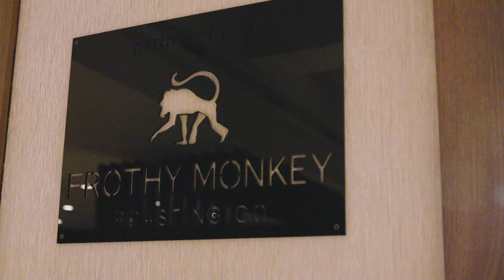An Inside Look at Nashville's Loews Vanderbilt Hotel - Tennessee Valley Uncharted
"Genuinely Nashville, soulfully inspired" is the culture that Loews Vanderbilt Hotel wants each guest to leave with: that warm, welcomed feeling of Nashville. Aerial gets to chat with General Manager Hugh Anderson, who walks her through the different perks that the hotel has to offer. From great food to local music, each guest is given an at-home feeling when they stay at Loews Vanderbilt Hotel.